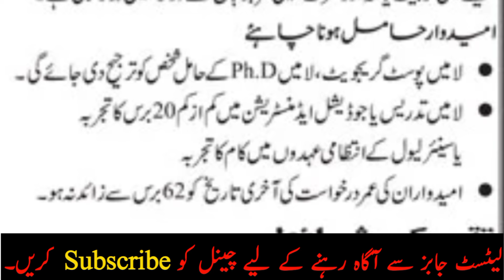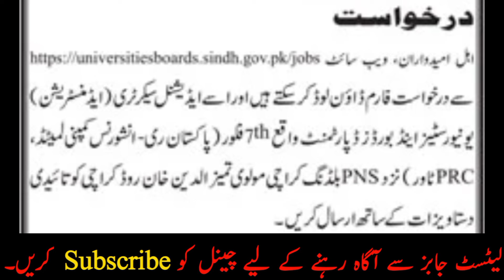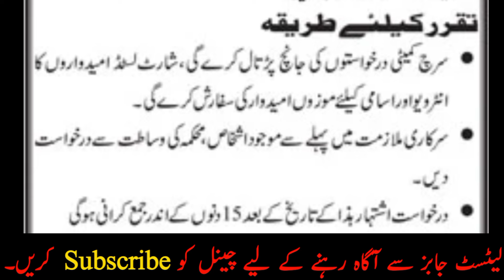Shaheed Zulfiqar Ali Bhutto Law University Jobs 2023 | Jobs in Karachi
Shaheed Zulfiqar Ali Bhutto Law University Jobs 2023 | Jobs in Karachi | Law University

shaheed zulfiqar ali bhutto medical university islamabad islamabad admission 2023

shaheed zulfiqar ali bhutto law college karachi

shaheed zulfiqar ali bhutto speech

shaheed zulfiqar ali bhutto university karachi